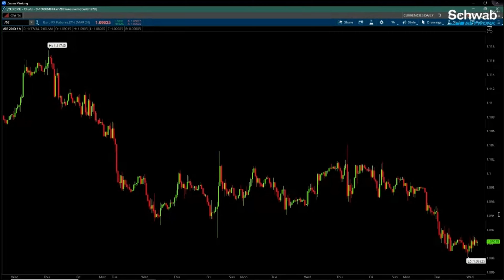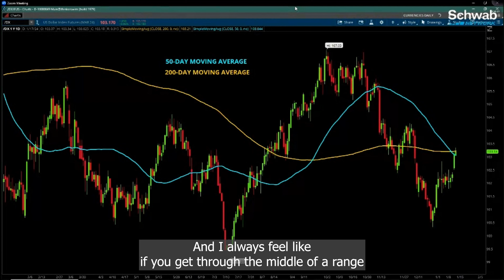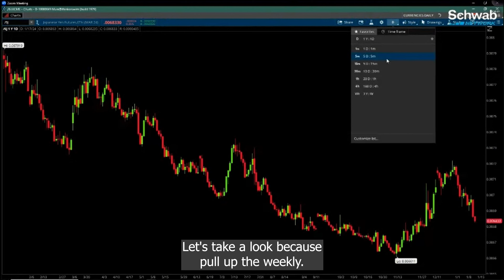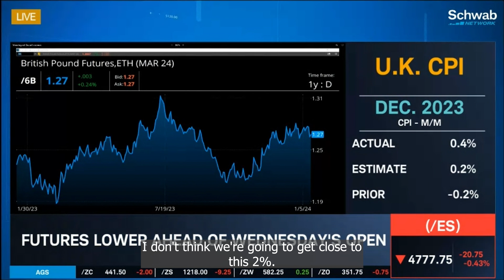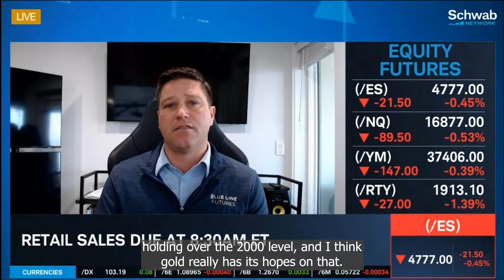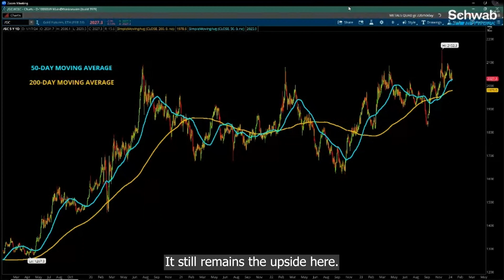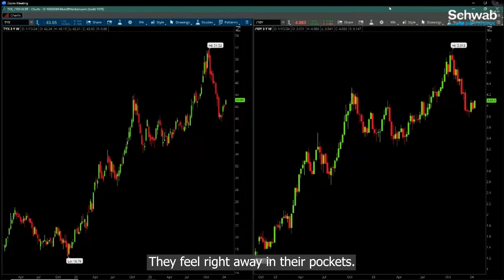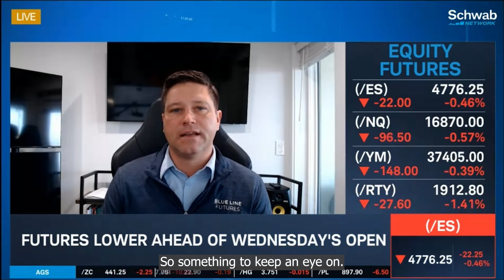Futures Lower To Start The Day | Notable Fed Speakers This Week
Phil Streible joins Ben Lichtenstein on @SchwabNetwork

Futures trading involves substantial risk of loss and may not be suitable for all investors. Therefore, carefully consider whether such trading is suitable for you in light of your financial condition. Trading advice is based on information taken from trade and statistical services and other sources Blue Line Futures, LLC believes are reliable. We do not guarantee that such information is accurate or complete and it should not be relied upon as such. Trading advice reflects our good faith judgment at a specific time and is subject to change without notice. There is no guarantee that the advice we give will result in profitable trades. All trading decisions will be made by the account holder. Past performance is not necessarily indicative of future results.